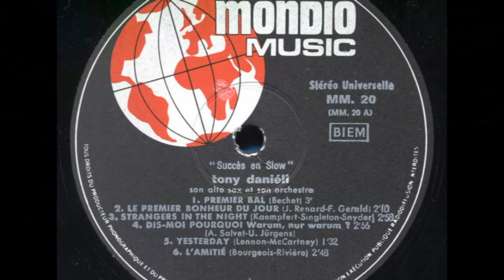Tony Danieli - Premier Bal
Tony Danieli Son Saxophone Alto Et Son Orchestre.
Tony Danieli - "Succes en Slow"